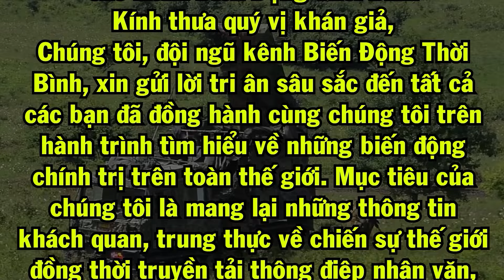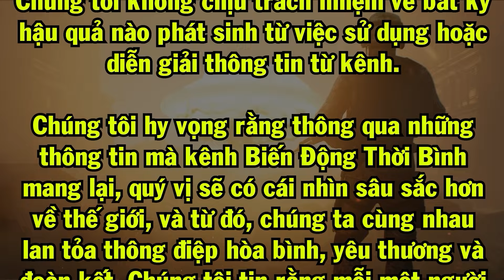TỔNG BÍ THƯ NGUYỄN PHÚ TRỌNG - NHỮNG CÂU CHUYỆN CHƯA KỂ VỀ MỘT CON NGƯỜI VĨ ĐẠI!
Tổng bí thư đã rời xa nhân dân Việt Nam trong những ngày mưa lạnh,  những ngày "Đời tuôn nước mắt, trời tuôn mưa" khiến bao con tim đớn đau vì tình yêu dành cho ông. Trong không khí vô cùng tiếc thương người đồng chí tận tụy, người lãnh đạo của nhân dân. BĐTB xin gửi đến các bạn những câu chuyện chưa kể về ông - Tổng bí thư Nguyễn Phú Trọng!
🔥 Tuyên Bố Miễn Trừ Trách Nhiệm cho Kênh Biến Động Thời Bình
Kính thưa quý vị khán giả,
Chúng tôi, đội ngũ kênh Biến Động Thời Bình, xin gửi lời tri ân sâu sắc đến tất cả các bạn đã đồng hành cùng chúng tôi trên hành trình tìm hiểu về những biến động chính trị trên toàn thế giới. Mục tiêu của chúng tôi là mang lại những thông tin khách quan, trung thực về chiến sự thế giới đồng thời truyền tải thông điệp nhân văn, kêu gọi hòa bình và tình yêu thương giữa con người với con người.
🔥 Tôn Chỉ và Tiêu Chí Hoạt Động:
Tinh Thần Nhân Đạo: Chúng tôi luôn đặt tinh thần nhân đạo lên hàng đầu, kêu gọi hòa bình, buông vũ khí và bài trừ chiến tranh. Mọi nội dung đều nhằm mục đích thúc đẩy sự hiểu biết và tình yêu thương giữa các dân tộc.
- Trung Lập và Khách Quan: Chúng tôi cam kết không định hướng dư luận, không tuyên truyền bất kỳ tư tưởng chính trị nào và không kích động bạo lực. Kênh luôn giữ vững lập trường trung lập, không đứng về bất kỳ phe phái nào.

- Bảo Vệ Chính Nghĩa: Chúng tôi tôn trọng và bảo vệ các giá trị nhân quyền, quyền tự do và chính nghĩa. Chúng tôi tin rằng chỉ có hòa bình và sự hiểu biết mới có thể mang lại hạnh phúc và an lành cho nhân loại.

🔥 Miễn Trừ Trách Nhiệm:
Nội dung trên kênh Biến Động Thời Bình chỉ mang tính chất tham khảo và không thể hiện lập trường chính thức của chúng tôi. Chúng tôi không chịu trách nhiệm về bất kỳ hậu quả nào phát sinh từ việc sử dụng hoặc diễn giải thông tin từ kênh.

Chúng tôi hy vọng rằng thông qua những thông tin mà kênh Biến Động Thời Bình mang lại, quý vị sẽ có cái nhìn sâu sắc hơn về thế giới, và từ đó, chúng ta cùng nhau lan tỏa thông điệp hòa bình, yêu thương và đoàn kết. Chúng tôi tin rằng mỗi một người trong chúng ta, bằng sự hiểu biết và tình yêu thương, đều có thể góp phần xây dựng một thế giới hòa bình và nhân ái.

Trân trọng cảm ơn quý vị đã theo dõi và ủng hộ kênh Biến Động Thời Bình. Sự ủng hộ và góp ý của quý vị là nguồn động lực lớn lao để chúng tôi không ngừng hoàn thiện và phát triển.

🔥 Đội ngũ kênh Biến Động Thời Bình 🔥